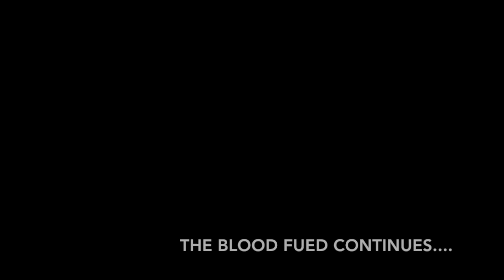Predatorography : Predator Action Figure Toy Photography Blog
A Predator Bad Blood Hunters photography series.

Predatorography is a Predator action figures toy photography blog featuring custom one sixth scale Hot Toys and NECA Predators.

Visuals and custom Predator action figures by Naz Cross.